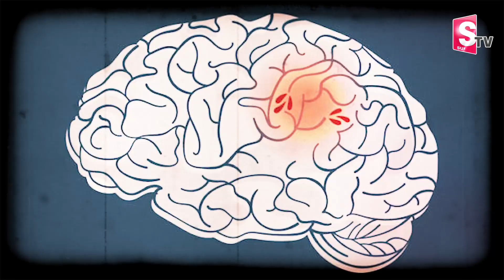Latest Telugu Updates | Suman TV